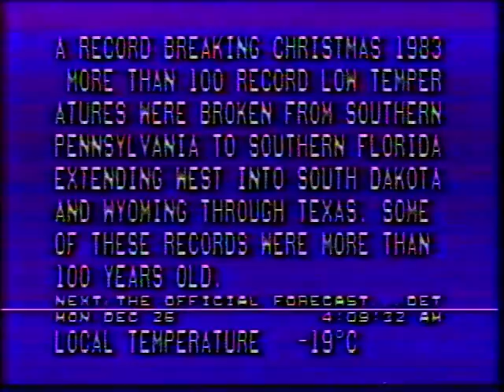The Weather Channel: Record Low Temperatures on Christmas Day, 1983!!!!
From Christmas Day 1983, here is some news on the Weather Channel about record cold temperatures across the country!  Taped in Cleveland, Ohio.